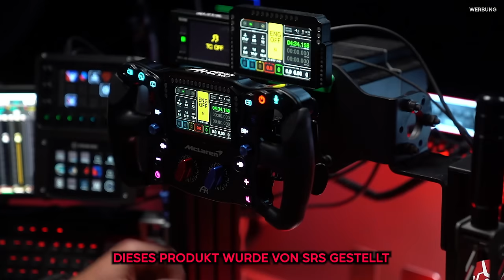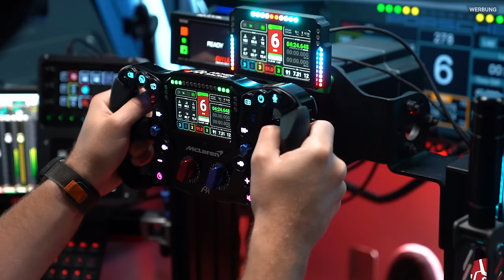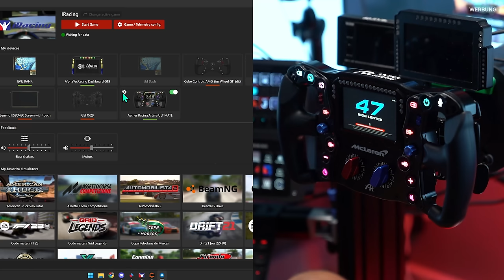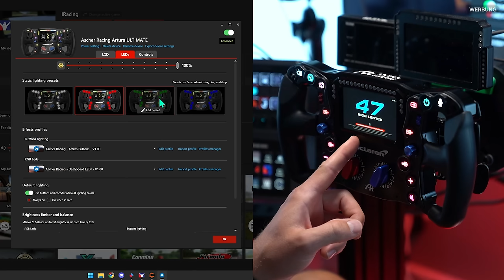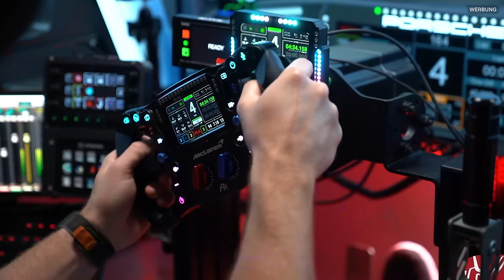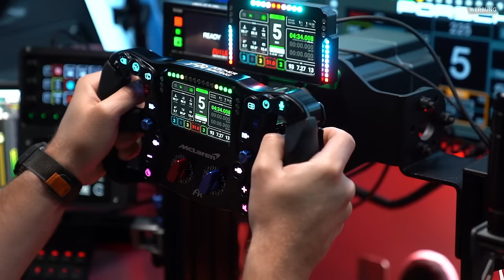McLaren Artura Ultimate Simracing Wheel - Dizee Review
🔥𝗞𝗔𝗣𝗜𝗧𝗘𝗟
• 00:00 Intro
• 00:50 Unboxing
• 02:40 Qualität
• 08:35 Anpassbarkeit
• 11:20 Software
• 12:50 Preis
• 14:30 Fazit